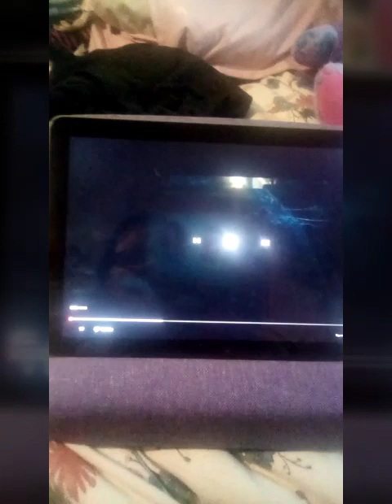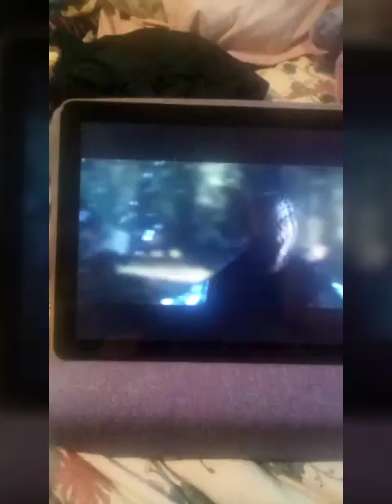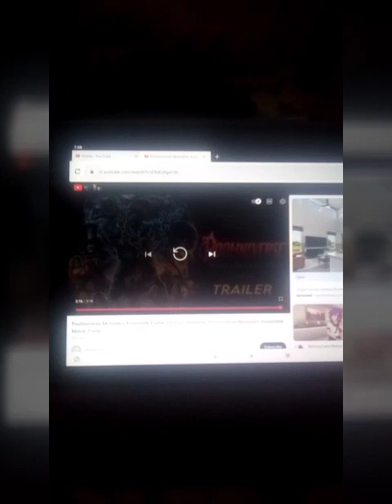Reacting to what I thought was a fan made trailer for Poohniverse Monsters Assemble.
Don't ask why I did this.